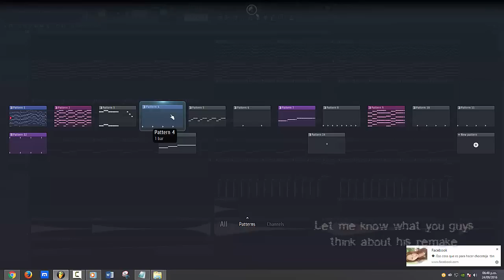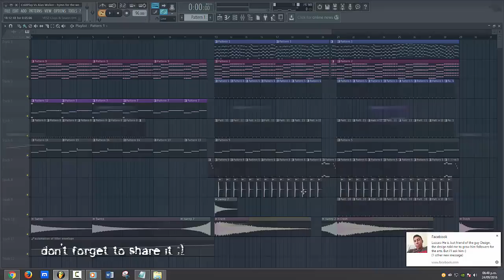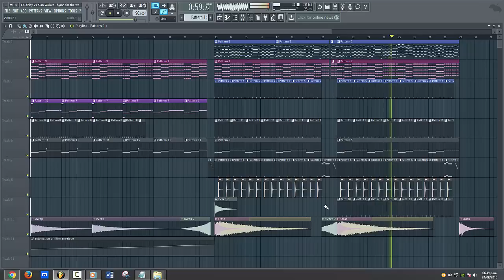Alan Walker vs Coldplay - Hymn For The Weekend [Remix] (FL Studio Remake + FLP)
Alan Walker vs Coldplay - Hymn For The Weekend [FL Studio Remake + FREE FLP]

*ForStudyPurposeOnly